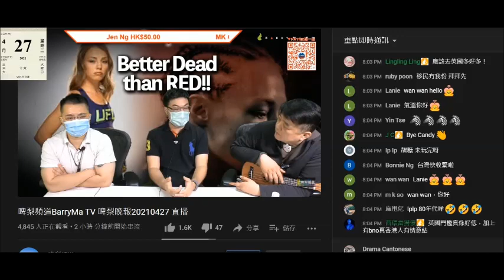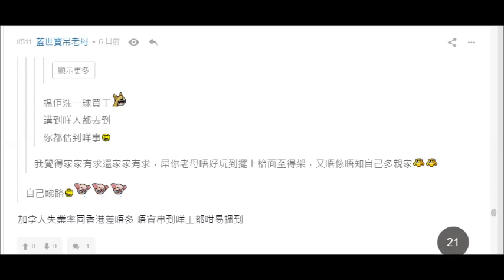20210504 啤梨晚報撚屌馬健賢改係鳩台搞英國講座呃腦殘錢，打女人偷錢賊林匡正夾埋賤種大佬eric lam呃楓葉咭俾連登仔篤爆咗，閪人歐陽永權當偷錢賊係寶當然唔會為祖國加拿大屌呢兩條賤種呃居留